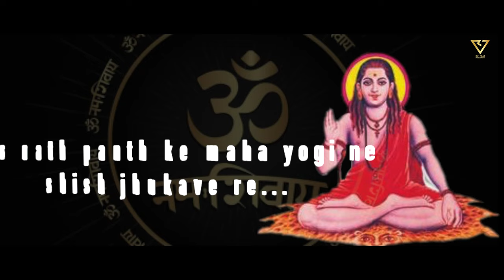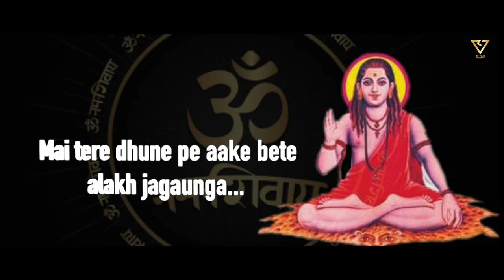GORAKHNATH AVENGE ( OFFICIAL VIDEO) | HEERA SINGH | RV FILM PRODUCTIONS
RV FILM PRODUCTIONS PRESENTING A NEW DEVOTIONAL SONG ABOUT  ( GURU GORAKHNATH  ) .
HOPE YOU GUYS LIKE THE SONG

SONG :- GORAKHNATH AVENGE
SINGER :- HEERA SINGH

POST PRODUCTION :- ANSH VERMA
PRODUCER : - RAJ VERMA